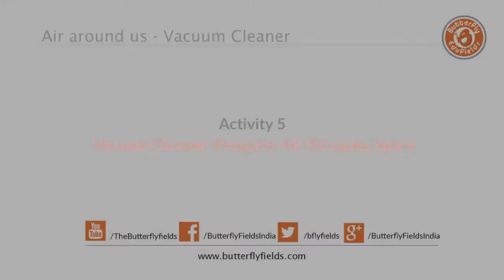Build Mini Vacuum Cleaner | DIY Science Projects | Butterfly Fields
Lets build, Innovate and think Creatively.

Build a working model of vacuum cleaner and learn how pressure difference in air helps in cleaning. Experiment and observe how direction of fan rotation effects the functioning of Vacuum cleaner.  Its a wonderful exciting project to understand properties of air and its application in real life.